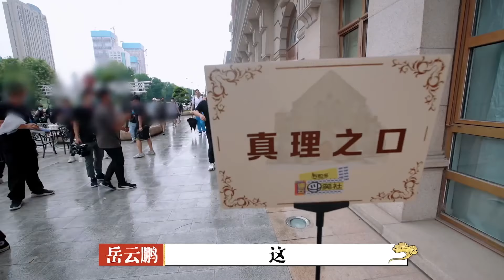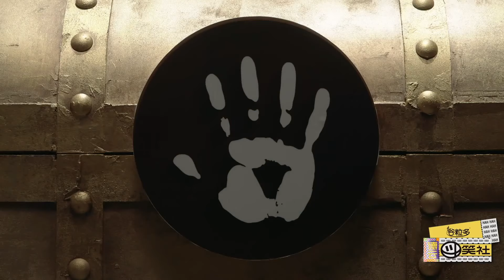🍁扛师傅过大街！宠徒儿徒轮番上，就栾云平这爱徒从中使坏，咱不屑干这么谄媚的事儿！【德雲斗笑社】